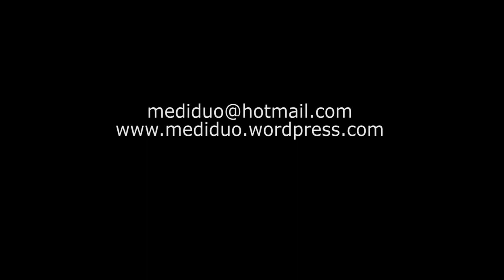Med Möter Lindha Kallerdahl 2017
"Togheter" compsed by Medi and Lindha Kallerdahl!

Medi: Ida Karlsson: Tenor saxophone
           Emeli Ek: Drums Percussion